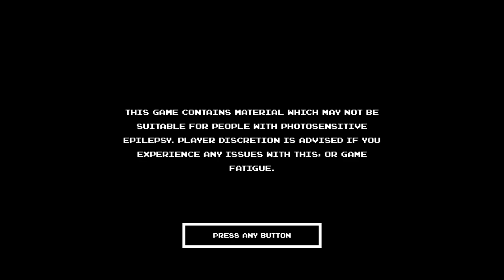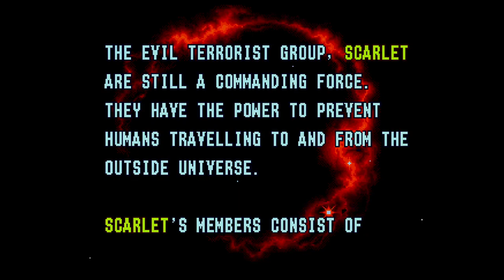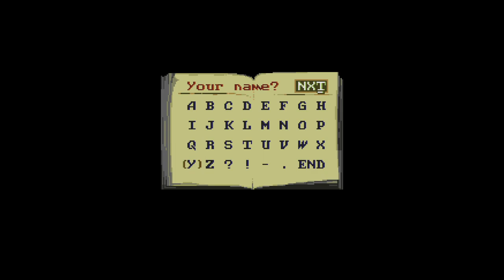Sega Genesis Classics | Sonic, Ristar & Friends | PS4 Pro Gameplay 1080p 60 fps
I'm a seasoned (salt) gamer who loves video games. I play & upload footage from PS4, Xbox One, PC, PS Vita, SNES, NES & Sega Genesis games to name a few.

PSN ► nextleveltaken
Xbox Live ► nextleveltaken
Steam ► nextleveltaken

Feeling depressed or suicidal or know someone who is? 24/7 & Confidential.

Gameplay, Walkthroughs, Let's Plays, Editorials & Retro Gaming Discussions.
Betas, demos, reviews, retro games, glitches/bugs.

- If you have any game fan art that I can use, I'll gladly give you credit/name recognition and a link back to your work. I'm interested in collaborating on videos, being a part of a joint network, and generally helping my fellow gamer.

Quotes:

"Me failed English! That's Unpossible!"

“On my business card, I am a corporate president. In my mind, I am a game developer. But in my heart, I am a gamer.”
― Satoru Iwata